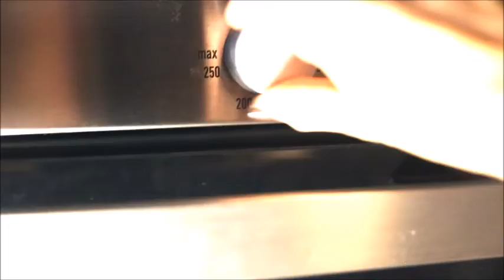baked salmon ... fırında somon nasıl yapılır ... quick food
baked salmon
quick food  :)

fırında somon nasıl yapılır

yaz sezonunda ideal kilonuzda olmanız için diyet yemeği önerisi ...